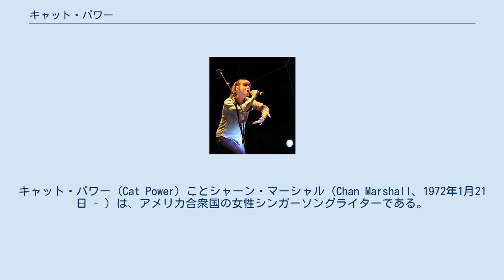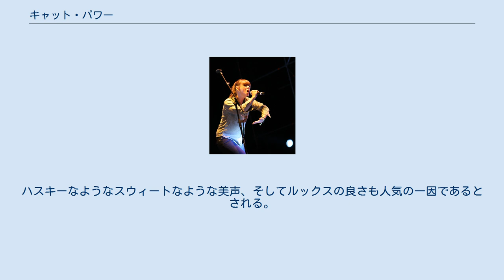キャット・パワー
キャット・パワー (Cat Power) ことシャーン・マーシャル（Chan Marshall、1972年1月21日 - ）は、アメリカ合衆国の女性シンガーソングライターである。
 アメリカ合衆国ジョージア州アトランタで育つ。
1992年頃よりニューヨークへやってきてギターを学びながらストリートミュージシャンとして約2年を過ごす。
 しだいに小さなライブハウスで弾き語り演奏をしだした彼女のもとへ1994年前半、当時人気を集め始めていた女性シンガーソングライターであるリズ・フェア (en:Liz Phair) のコンサートのオープニングアクトの話がくる。
ここで後に彼女のサポートメンバーとなるティム・フォルヤン（ギター）や、ソニック・ユースのメンバーでもあるスティーヴ・シェリー（ドラム）と出会う。
ティム・フォルヤンと知り合いになった彼女は1994年後半に行われたレインコーツの再結成ライブでスティーヴ・シェリーとも親交を深めトリオとして活動を始める。
そして1995年、ラント・レコード（イタリア）よりデビュー・アルバム『ディア・サー』を発表。
1996年、スティーヴ・シェリーの自主レーベル、スメルズ・ライク・レコード（アメリカ）より『Myra Lee』をリリースする。
この2作にマタドール・レコード（アメリカ）が関心を示しレコード契約を結ぶ。
そしてアルバム『ワット・ウッド・ザ・コミュニティー・シンク』を発表する。
この作品はCMJチャートを中心に話題を呼び、名門マタドール・レコードからの発売ということもあり世界中へ名前を広める。
 その後、ティム・フォルヤン、スティーヴ・シェリーと離れオーストラリア、メルボルンのスリーピース・オルタナティブ・バンド、ダーティー・スリーの2人のメンバーと共に1998年、アルバム『ムーン・ピックス』を制作する。
この作品はヴァン・モリソンの『アストラル・ウィークス』、ジョニ・ミッチェルの『ブルー』と並ぶパーフェクトな作品と評価される。
そしてカヴァー・アルバムを挟み、エンジニアにアダム・キャスパー（ニルヴァーナ、パール・ジャム、フー・ファイターズらの作品でプロデュースやエンジニアリングを手がける）、サポートとしてエディ・ヴェダー（パール・ジャム）、デイヴ・グロール（フー・ファイターズ）を迎えてアルバム『ユー・アー・フリー』を制作。
これが彼女の出世作となり日本でも人気を集めるようになる。
 それから3年、再びメンフィスでアルバム『ザ・グレイテスト』を録音。
バックにサザン・ソウルを代表するハイ・レコーズを支えていたティーニー・ホッジス（ギター）やリロイ・ホッジス（ベース）ら名手といわれるセッション・ミュージシャンを集めてつくられた。
 ちなみに、Cat Powerという名前とは裏腹に実は愛犬家で猫嫌いである。
 2008年 オルタナティブを通過したどこか新しいフォークを主体とする。
全体的に音数は少なく、乾いたアコースティックギターやピアノの弾き語り部も多い。
ストラクチャーもペースも明確ではなく自由で淡々と独自の世界を築いていく。
ハスキーなようなスウィートなような美声、そしてルックスの良さも人気の一因であるとされる。
 2006年1月の『ザ・グレイテスト』はベストアルバムと誤解させるようなタイトルだが、れっきとしたオリジナル作品。